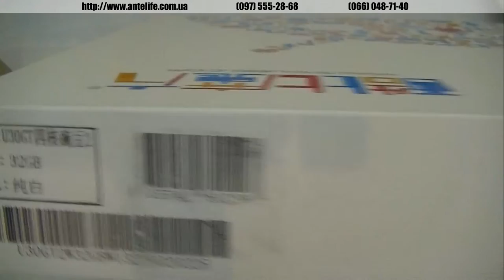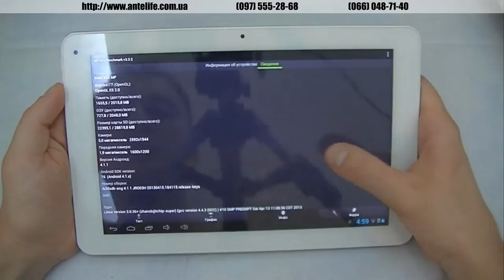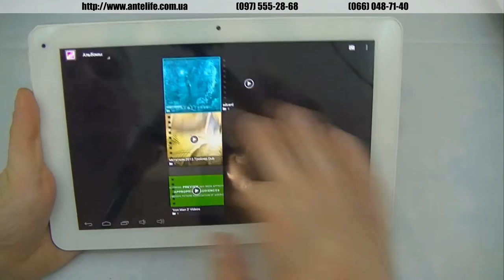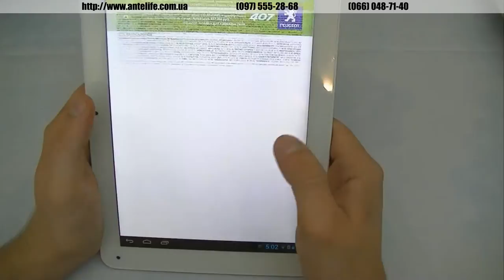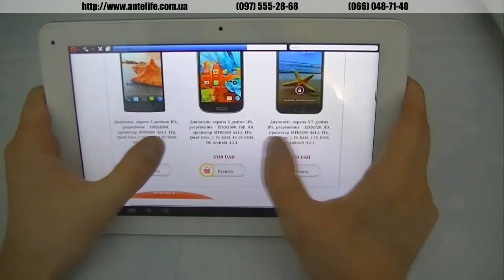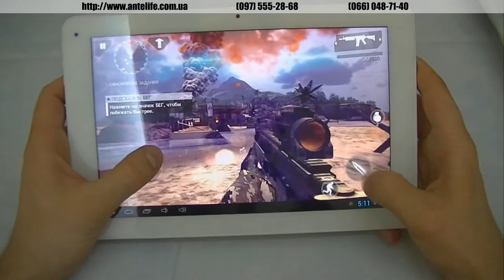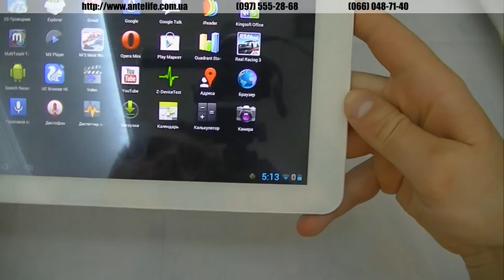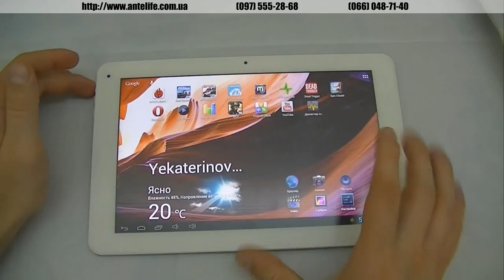Cube U30GT2 обзор китайского планшета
Компания Cube представила свой очередной планшет с топовыми техническими характеристиками. Cube u30gt2 является 10.1 дюймовым планшетом с разрешением экрана 1920*1080 пикселей.

В нашем видео вы можете видеть, что углы обзора на планшете Cube u30gt2 великолепны. Мы также протестируем для вас современные игры на планшете Cube u30gt2 и вы посмотрите насколько же хорошо они идут.

Для вас мы также протестируем планшет в работе с интернетом, с потоковым видео на ютубе, с работой в браузере. Cube u30gt2, мы считаем, что лучший планшет, на данный момент, который можно найти сейчас в продаже.